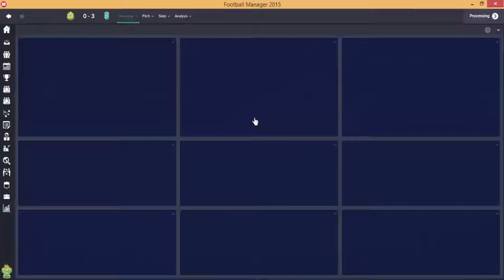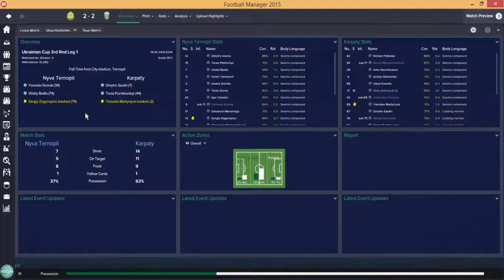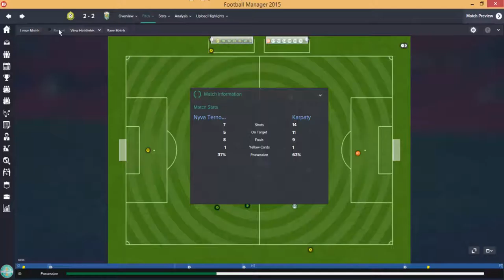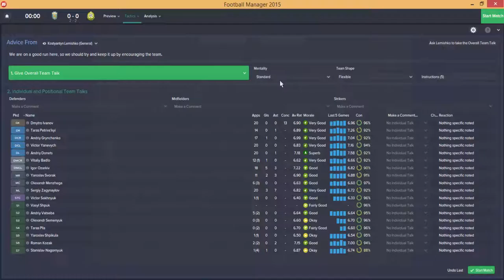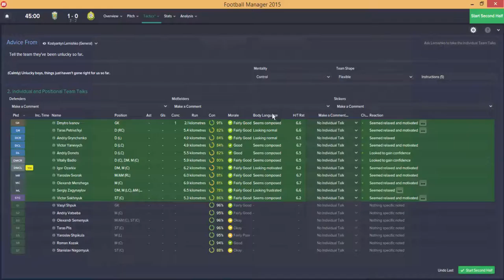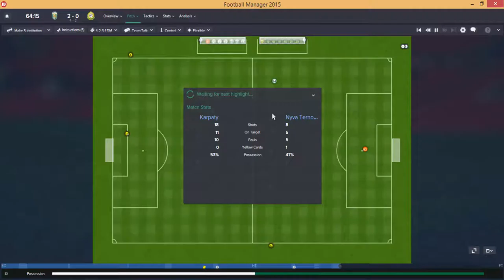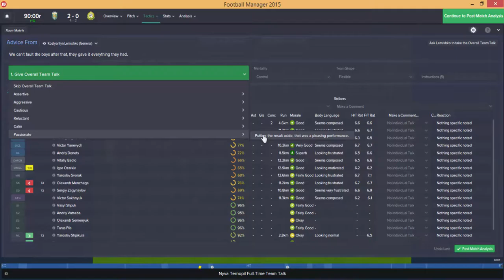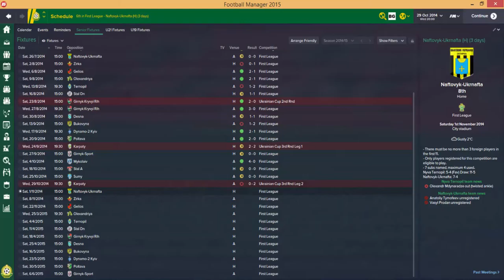Galavanting | Football Manager 2015 | Part 3 | Ukranian Cup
Today we face the nye-on impossible task of an away game at Karpaty Lviv.